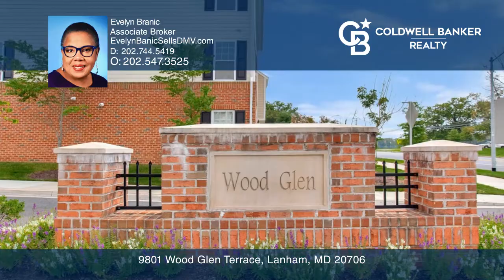9801 Wood Glen Terrace Lanham, MD | ColdwellBankerHomes.com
9801 Wood Glen Terrace, Lanham, MD

Coldwell Banker

ColdwellBankerHomes.com

Welcome to 9801 Wood Glen Terrace. Premium site on a manicured corner lot in the luxury townhome community at Wood Glen. It offers a contemporary lifestyle with
4BRs and 3.5BAs on three levels. Enter on the Lower Level which has a bedroom, full bath, and access to the 2-car garage. The Main Level features hardwood foors, 9ft
ceilings with recessed lights, and surround sound speakers. One of the best features is the multiple exposures breathing natural light into the room from windows on
every side. This foor has a living area, family area, dining area, gourmet kitchen, and 10X19 deck. The Upper Level Primary Ensuite features high ceilings, walk-in closet
w/shelves, and a luxury bath with seated shower and double vanity. Two additional BRs, bath, and laundry closet complete this level. Located near bus lines, New
Carrollton and Greenbelt Metros and Marc and Amtrak rail. Easy commute to DC, Baltimore and Annapolis, shopping, parks and NASA Goodard Space Flight Center